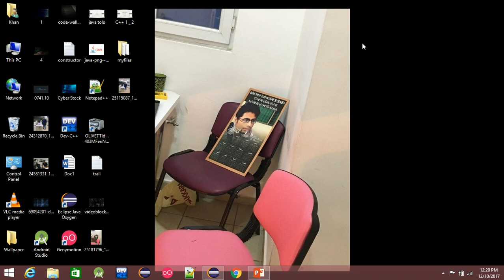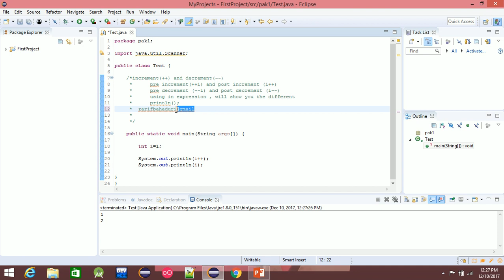java basics in pashto #8: INC & DEC